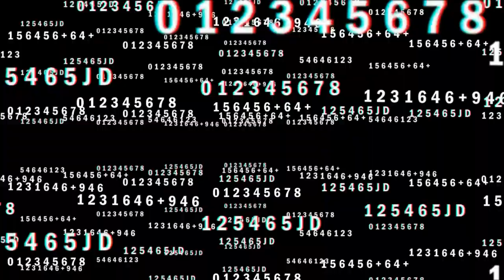THIS KID, MAN!! Jotta A - Usa-me HD (Reaction) (LTT Series)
Jotta A - Usa-me HD (Reaction) (LTT Series)